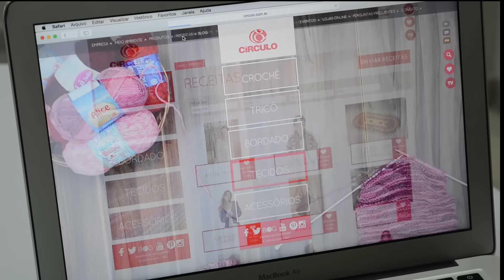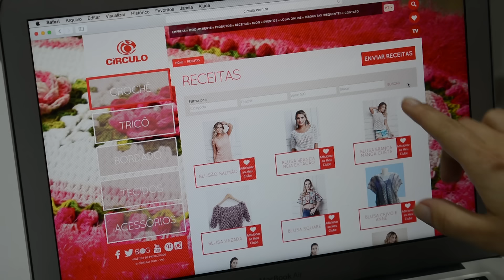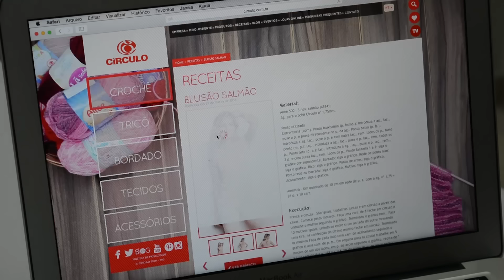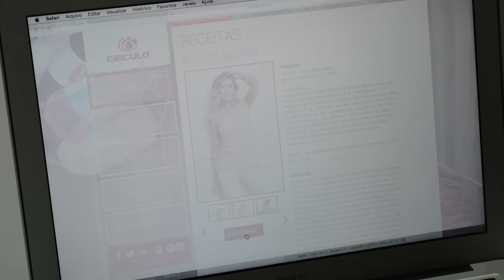Bruna Szpisjak - Receitas Site Círculo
Confira como acessar as receitas da Círculo. São mais de 3 mil gráficos para você se inspirar!